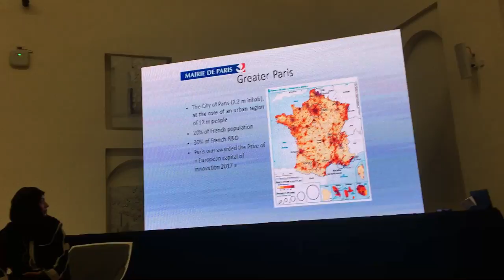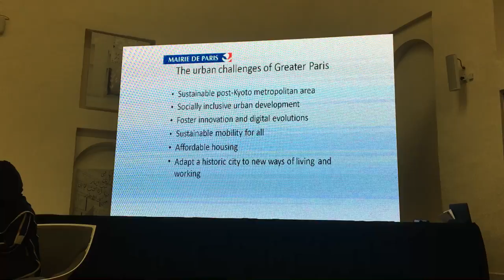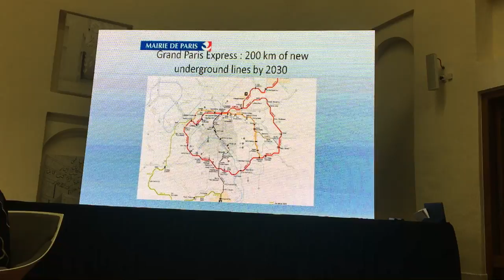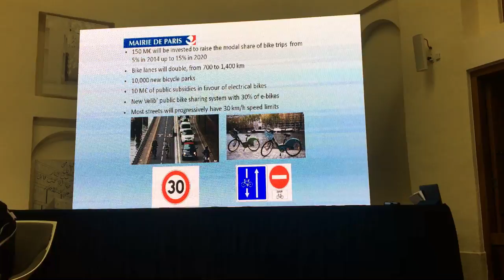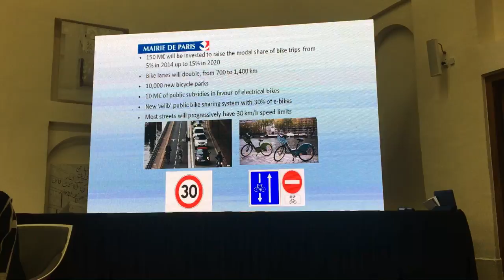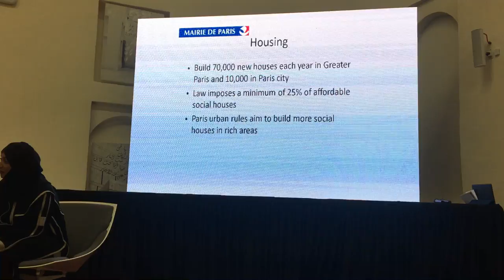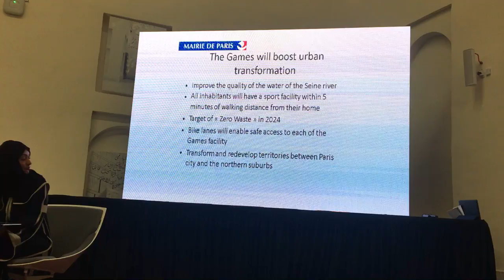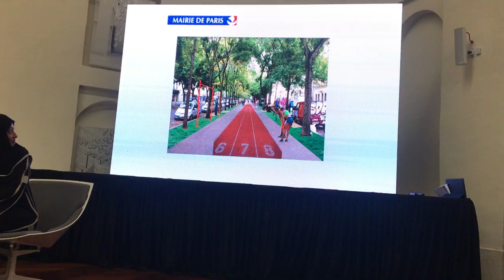POWER OF IMAGINATION 1